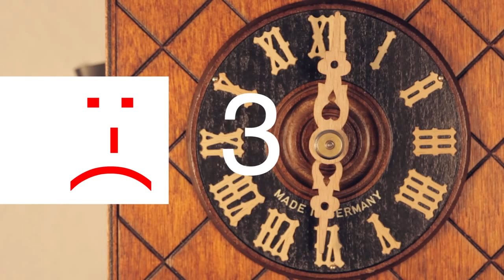Troubleshooting Clock Hands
Bavarian Clockworks